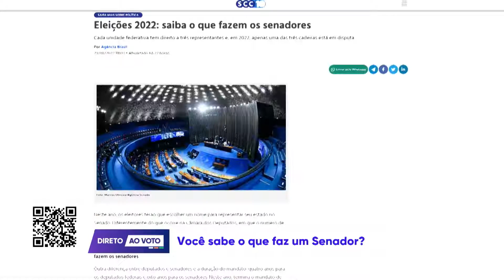Saiba quais são as funções de um senador